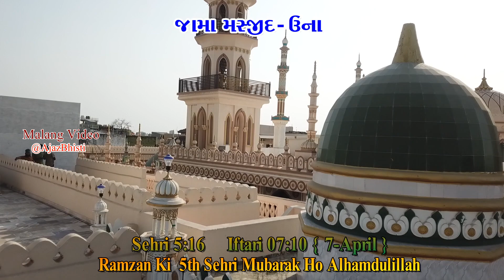Ramzan Ki 5th Sehri Mubarak Ho